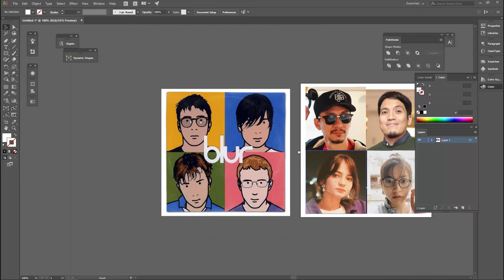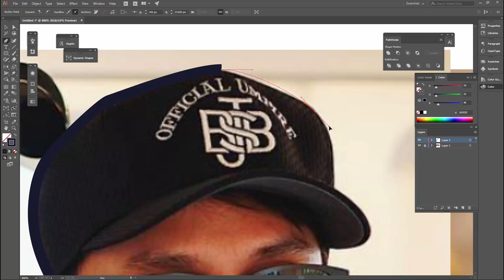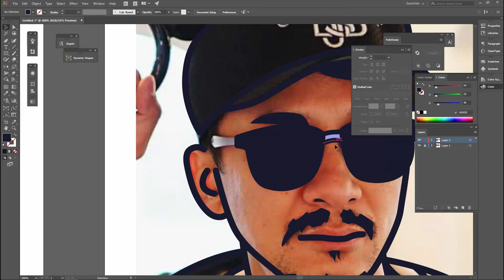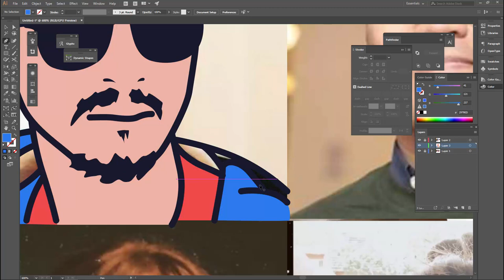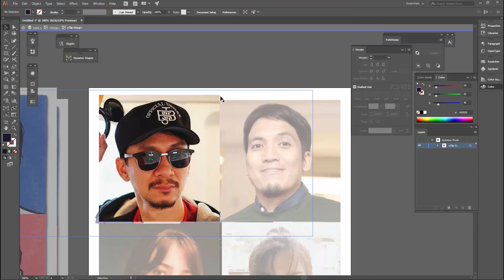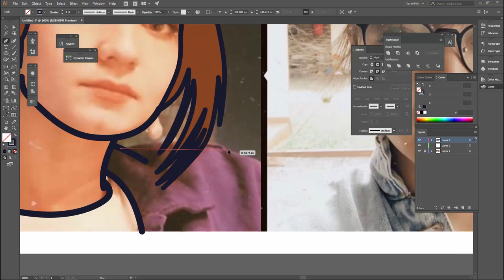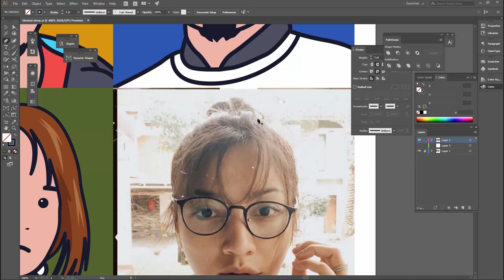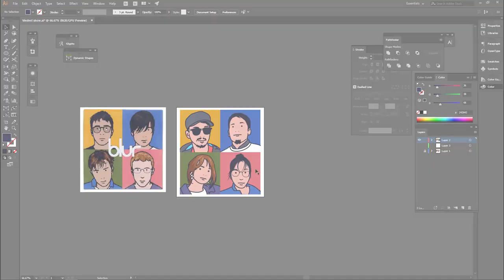Tutorial Vector Portrait Julian Opie Style in Adobe Illustrator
More works on instagram